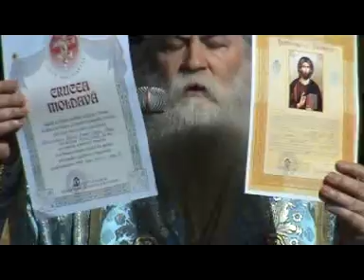Părintele Iustin Pârvu este hirotesit arhimandrit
Părintele Iustin Pârvu este făcut arhimandrit cu ocazia sfinţirii mănăstirii de maici, cu hramul "Adormirea Maicii Domnului" de la Petru Vodă